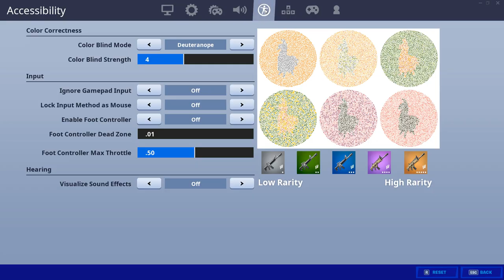BEST Settings for TOUCHPAD EDIT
creator code "caymoh"
★Social Networks★